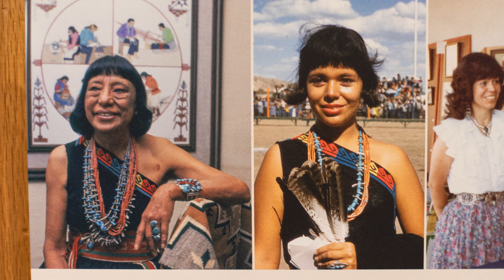Episode 89: Pablita's Wardrobe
​​In this episode, host Leroy Garcia joins Blue Rain Gallery-represented painter Helen K. Tindel at the Wheelwright Museum in Santa Fe. Together they explore “Pablita’s Wardrobe”, an exhibition Tindel curated to celebrate three generations of remarkable artistry within her family, beginning with her great-grandmother, renowned artist Pablita Velarde (1918–2006).

Tindel delves into the history and inspiration behind Velarde’s paintings and handmade dolls, before introducing the exhibition’s centerpieces: six distinct outfits crafted from organic fabrics, shawls, sashes, moccasins, and Native jewelry—each piece reflecting the iconic style that defines Velarde’s legacy.

This captivating conversation reveals how Pablita Velarde's profound impact on art and culture continues to pave the way for generations of women forging their own creative paths.

To learn more about “Pablita’s Wardrobe,” read the Blue Rain Gallery blog post

To learn more about Helen K. Tindel, visit her artist

The Blue Rain Gallery Podcast is hosted by Leroy Garcia, produced by Leah Garcia, and edited by Brandon Nelson, with music by Mozart Gabriel Abeyta.